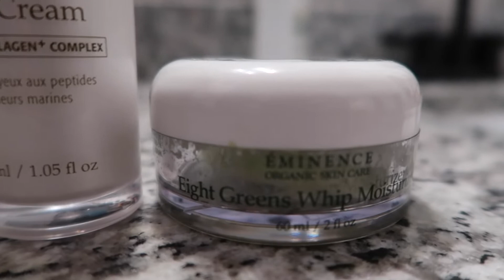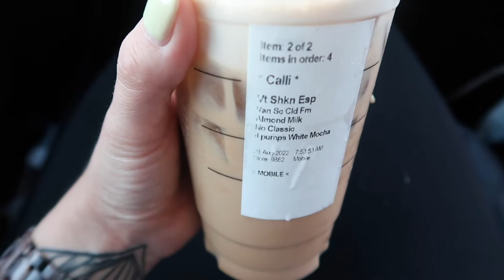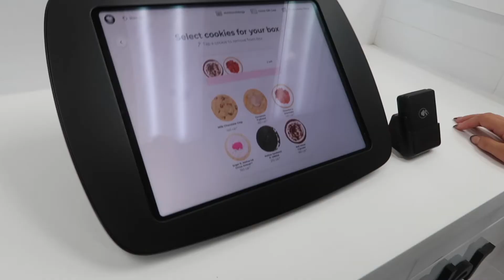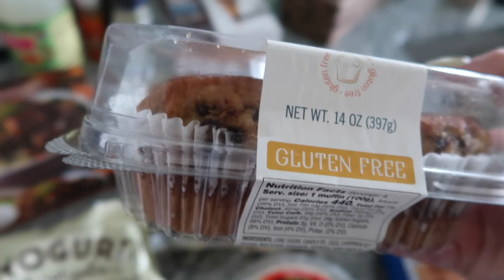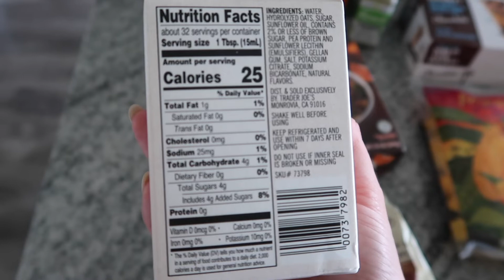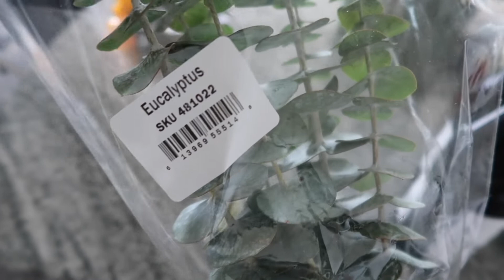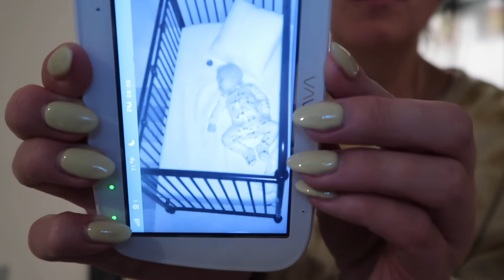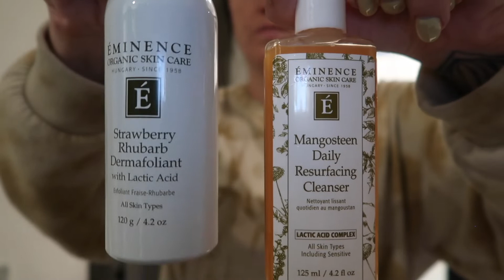VLOG: friday off + trader joes + chatty | calli gebken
this is a new adventure for me, for us…
so, let’s see where this takes us. 🤍

xo - calli

LINKS & MENTIONS+
@facesbykeara - Keara Kinney